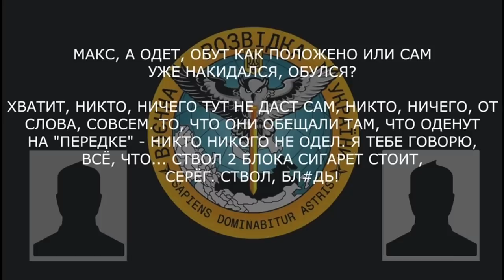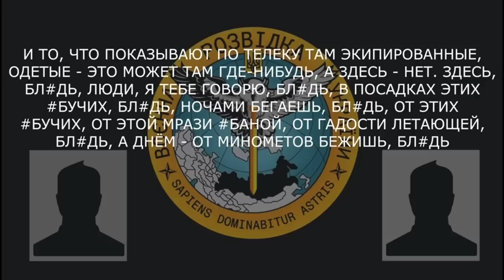«Ствол 2 блока сигарет стоит»